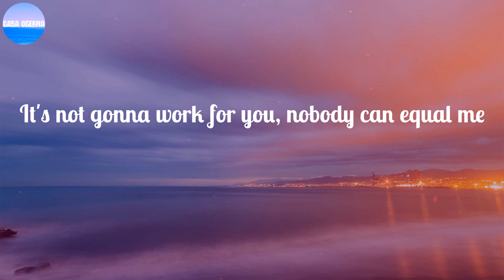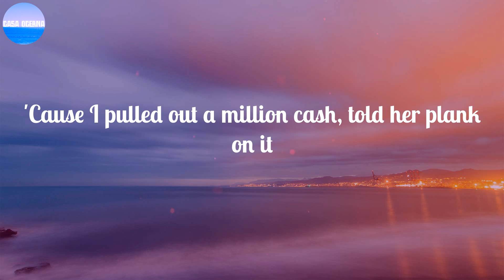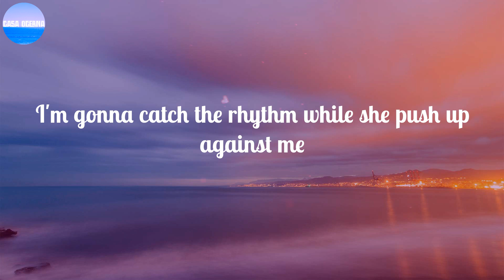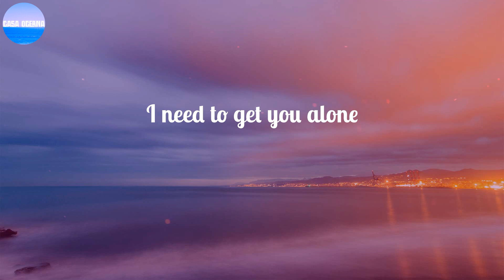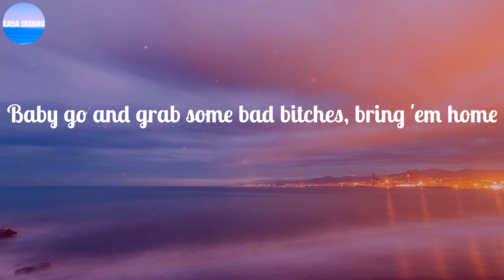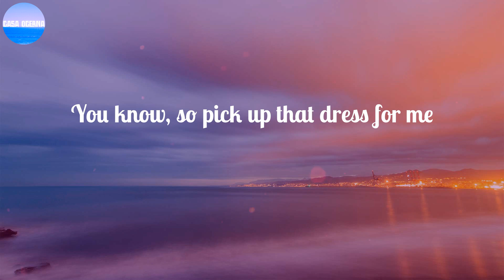French Montana ~ Unforgettable / Lyrics / You're on your level too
LYRICS:
It's not good enough for me, since I been with you
It's not gonna work for you, nobody can equal me
I'm gonna catch the rhythm while she push up against me
Ooh, and she tipsy
Pretty little body, dancing like GoGo, aye
But you are unforgettable
I need to get you alone
Why not?
A fucking good time, never hurt nobody
I got to give it to her like we in a marriage
Feelin' like I'm fresh out, Boosie
If they want the drama, got the Uzi
Ship the whole crew to the cruise ship
Doin' shit you don't even see in movies
Ride with me
Ride with me, boss
I got a hard head but her ass soft
You are unforgettable
I wanna get you alone
Now you wanna chose
Just popped bubbly in the 'cuzi
Pretty little body, dancing like GoGo
Why not?
If you loved your girl then I'm so, so sorry
Oh oh, you ain't enough for me
Too much for you
Alone
I'ma curve my best for you
You know, so pick up that dress for me
Leave the rest home
Too much combo 24 hours
So as long you don't never hurt nobody
Baby girl work your body
Work your body
And you are unforgettable
I need get you alone